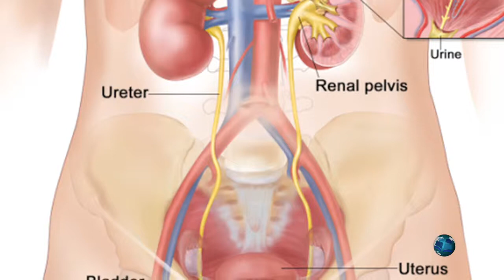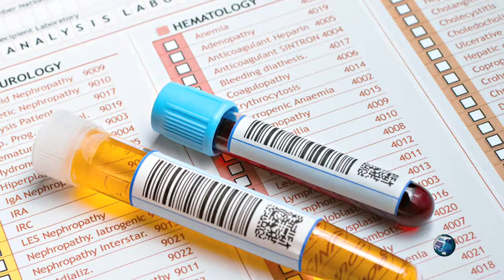1 Medical Minute - Urinary Tract Infection [FULL]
Websisode 203 Urinary Tract Infection
Dr. Carl Magloire